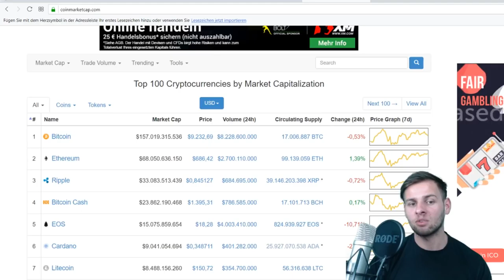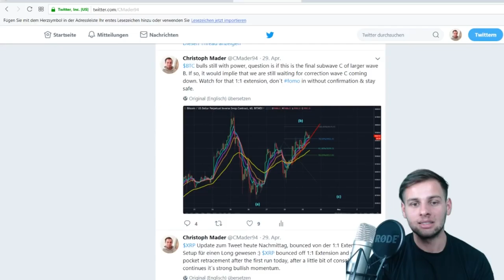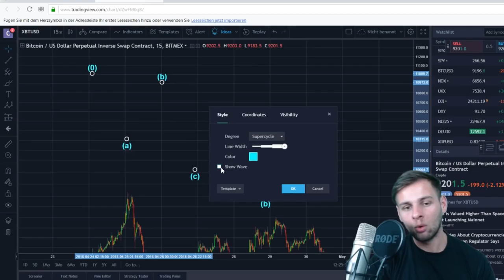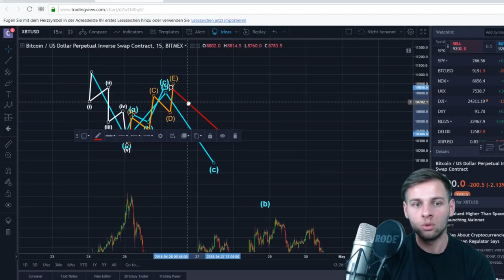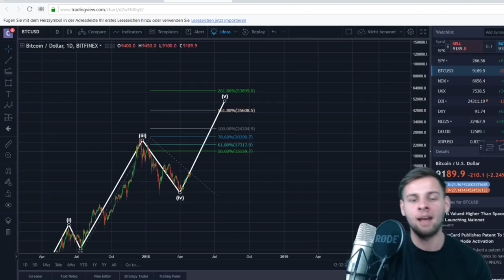53.000$ BITCOIN SZENARIO - Bitcoin/Krypto Analyse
Bitcoin / Krypto Update  + mein ultra bullishes Szenario für den Bitcoin!